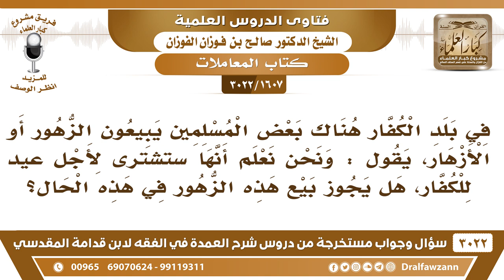[1607 -3022] إذا علم بائع الزهور أن المشتري سيشتريها لإقامة بعض أعياد الكفار، فهل يبيعها له؟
-"[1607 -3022] السؤال: في بلد الكفار هناك بعض المسلمين يبيعون الزهور أو الأزهار، يقول: ونحن نعلم أنها ستشترى لأجل عيدٍ للكفار، هل يجوز بيع هذه الزهور في هذه الحال؟
الجَوَابُ: لا اعياد الكفار لا تباع عليهم الأشياء لأن هذا من الإعانة لهم على الباطل ومن إقرارهم على الأعياد المبتدعة، هذا يخاف إنها وصلت الآن الزهور له وقتا الآن، بدأوا ينادون به هذا ما يجوز هذا عيد الزهور هذا ما يجوز، من أعياد الكفار وليس عندنا عيد في الإسلام الا عيد الفطر وعيد الأضحى فقط
للاشتراك في قناة الشيخ صالح الفوزان

للاستفسار والإقتراحات والدعم
رئيس الفريق
لمشروع كبار العلماء